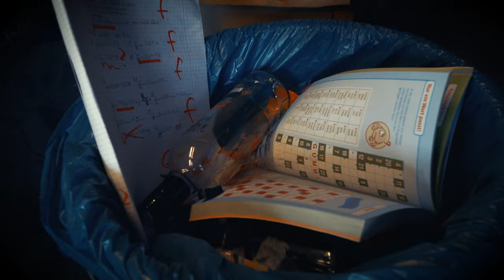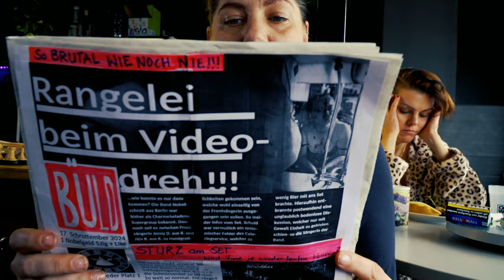Nobelschrott Bierhochzeit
Meine Abschlussarbeit an der WAVE-Akademie, Berlin mit den Mädels von Nobelschrott:

Jenny Dalang (Vox, Gitarre), Fine Famous (Bass) & JÄIN (Drums)
Kamera 1, Licht: Andrea Gatzke
Kamera 2, Regie, Schnitt/ PP: Worthreich
Superman am Lichtschalter: Paul

Vielen Dank an die WAVE-Akademie und Torsten Löhn für ihre tatkräftige Unterstützung